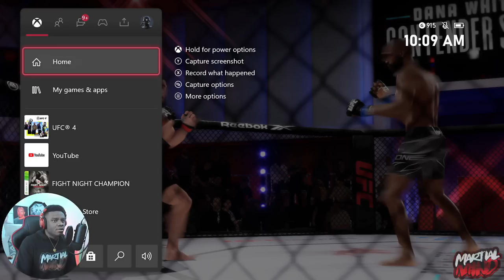Jon Jones And Khabib Literally Almost Off'd Each Other In This Tournament!